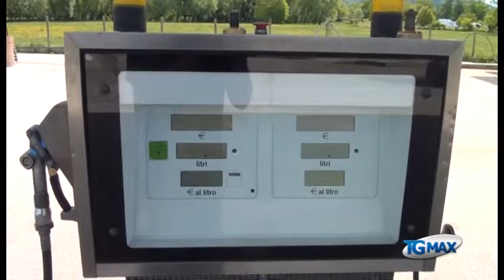Serv DISTRIBUTORE PISTILLI RAPINA 14 05 123